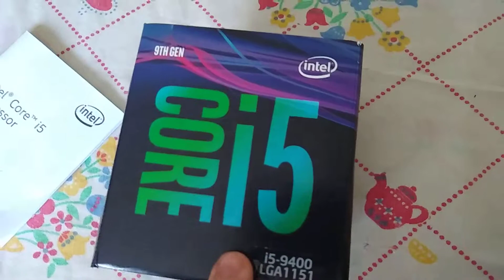Unboxing de procesador Intel core i5